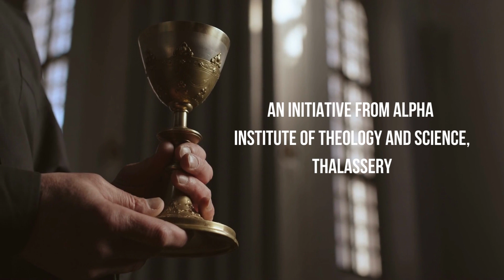TRAILER: Anamnesis: Theology of the Holy Eucharist II by Archbishop Mar Joseph Pamplany